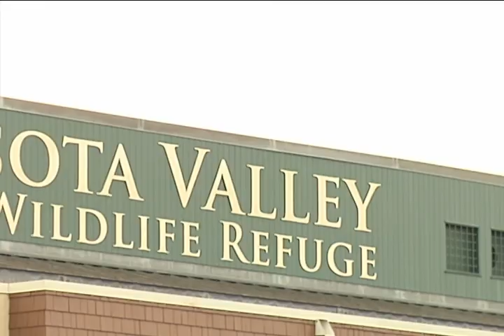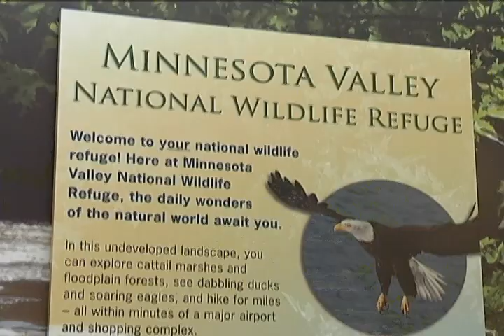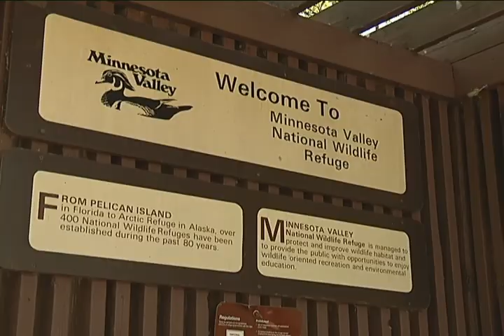National Wildlife Refuges Support Economic Growth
The U.S. Secretary of the Interior recently visited Bloomington's Minnesota Valley National Wildlife Refuge.